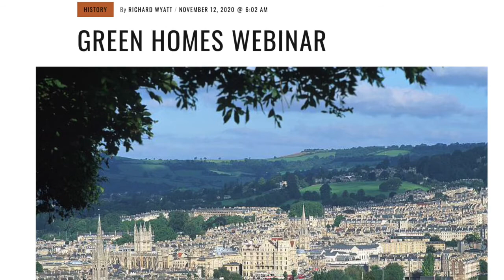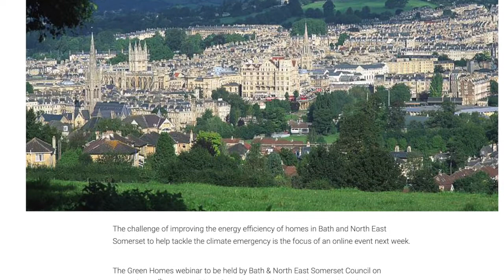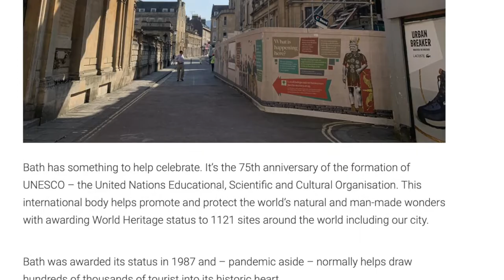WW Tues 17:11:2020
Tuesday already, and this time l just didn't sit in the churchyard at St Mary's in Upper Swainswick to deliver my vlog -
 but peeped inside to see the work underway on improving facilities. Reminders too about a parliamentary debate later today involving our very own Cleveland Bridge and a council webinar on Thursday about energy efficiency and Bath homes. Special issues there if you are living in Georgian property.